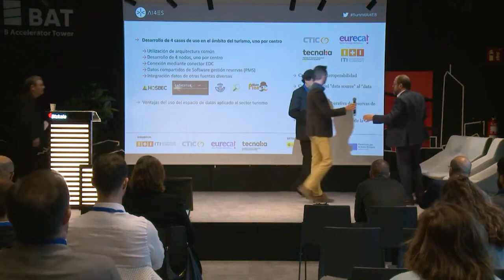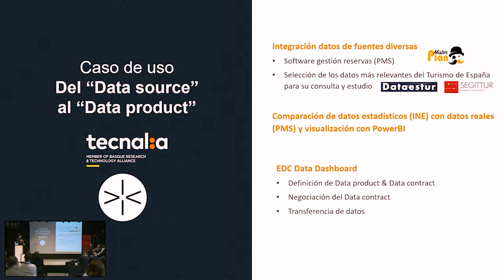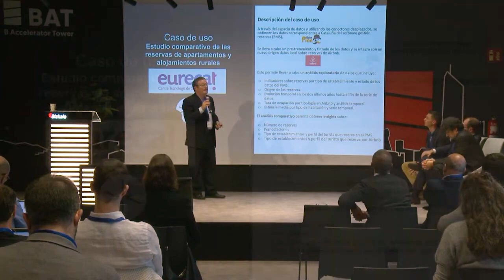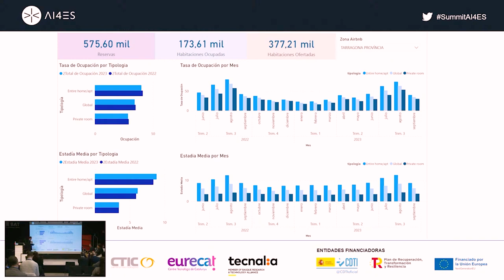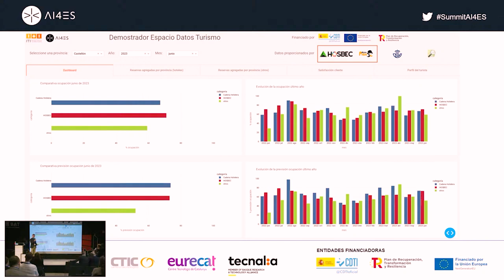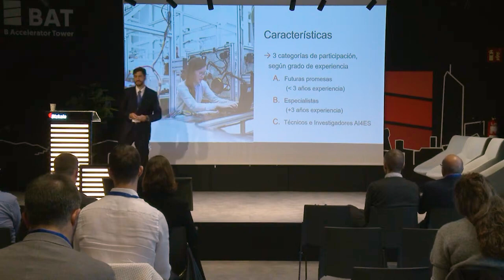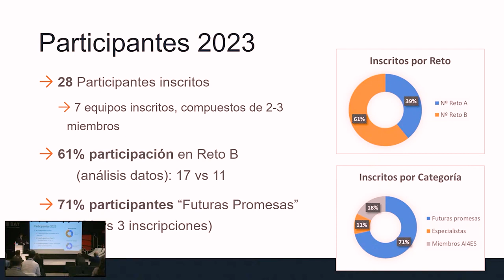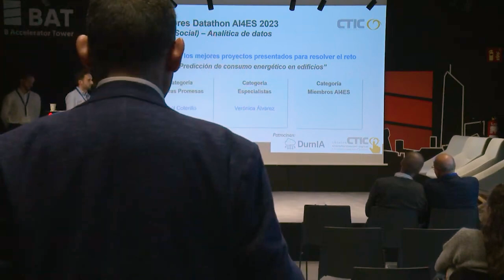AI4ES SUMMIT - Espacio datos turismo